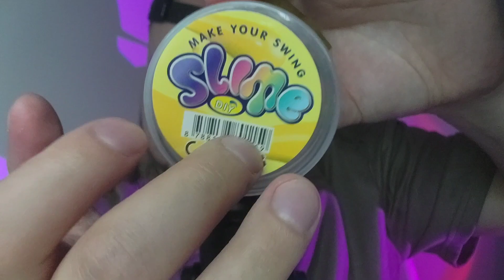ASMR - 😏 next level trigger for sleep 😱 (personal attention)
🧚‍♂️ kleiner Tipp: hört euch meine ASMR-Videos gerne mit Kopfhörer an. 🧚‍♂️

Ich zeige dir ganz neue und sehr entspannte Trigger und wir reden über alles.. 💜

Hast du Verbesserungsvorschläge?❤️‍🔥🌟

(wenn du Familie/ Freunde auswählst, entfällt die Paypalgebühr)! Vielen Dank!🍀

💘Hier findest du mich auf meine anderen sozialen Plattformen und da können wir gerne privat quatschen: